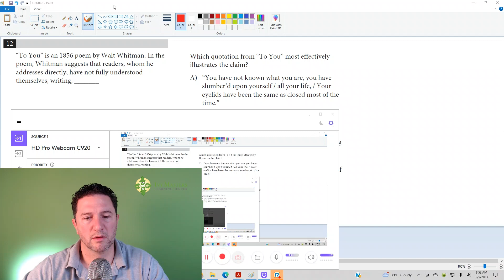Linear SAT practice test 1, module 1, number 12, reading and writing short || Ivy Masters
Interpreting poetry backwards

At Ivy Masters Learning Center, we understand that every parent wants to see their child succeed academically and personally. That's why we were founded with a core belief: strong SAT and ACT scores pave the way for finding the perfect college fit. And from there, the right major, the right job, and a brighter, more fulfilling future await.

Our dedicated team at Ivy Masters offers a blend of online and in-person instruction designed to empower students with confidence, effective testing strategies, and the skills they need to excel on these crucial exams. We know that preparing for college can feel overwhelming, but, with our support, your child can navigate this journey much more easily.

Visit our Services page to discover how we can tailor our offerings to meet your child's unique needs and prepare them for the exciting next step in their educational journey. Let Ivy Masters be your partner in shaping a confident, successful future for your child.

Get ready for the SAT with this practice test video! We'll go over module 1, number 12 in the reading and writing section. Practice and improve your skills with Ivy Masters!